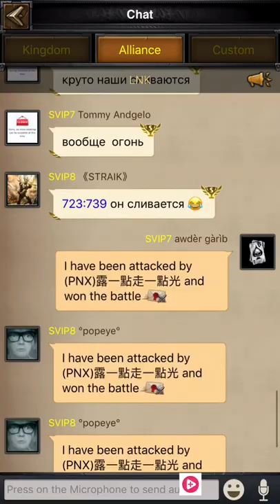Clash of kings k117 vs k158 and king p6 attack me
Look to report see p6 attack me again 😜.